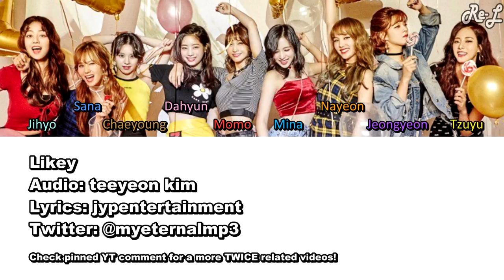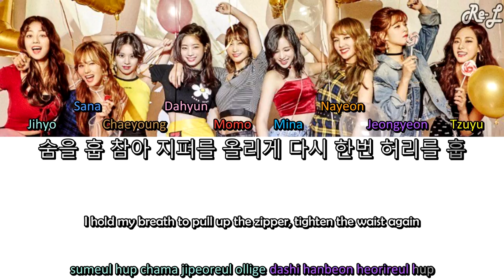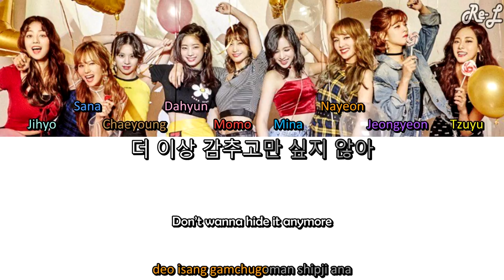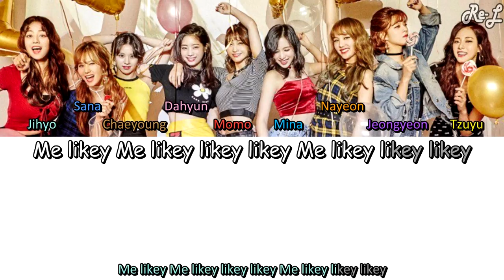[노래방/Karaoke] TWICE - Likey (Color Coded Lyrics) (ENGLISH/ROM/HAN)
TWICE - Likey karaoke noraebang 노래방 with color coded lyrics including english subs and translation and original music video MV!